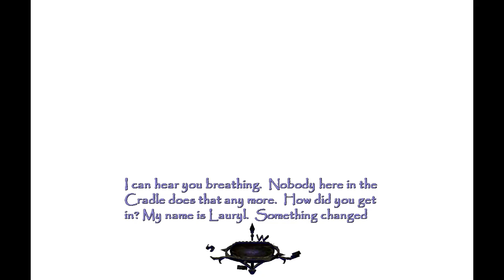Top 10 Most Messed Up Video Game Locations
Series 1 - Episode 1. This this the first episode in the new True Review mini-series. This series is based on the horror theme and we open it up here with the most messed up video game locations.